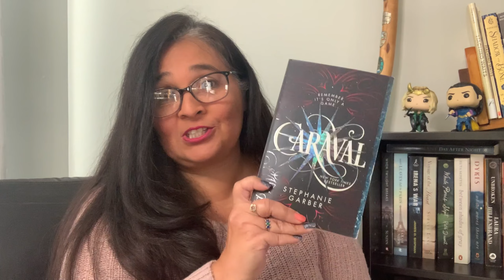Booktube Newbie Tag...Get To Know Me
Hello everyone! I thought it was time for me to do the booktubenewbietag so that you all could get to know a little bit about me. I'm going to answer the 10 questions plus one bonus at the end!

videos mentioned
My first library sale haul of 2024